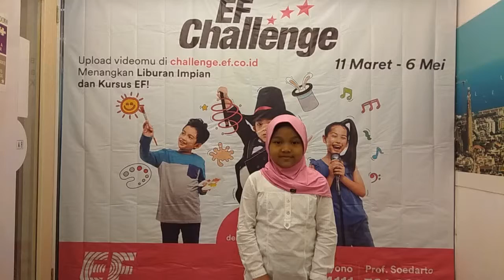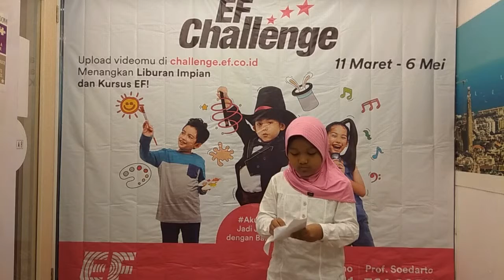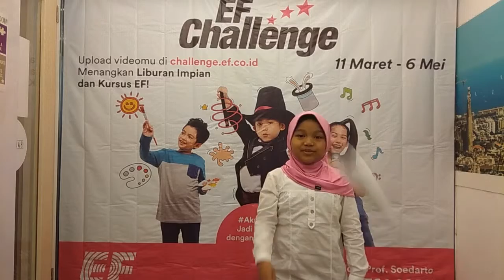SYAHIRA UTHAILLAH_201904081109270319_EFChallengeK&T2019